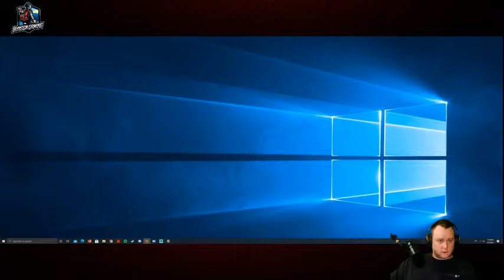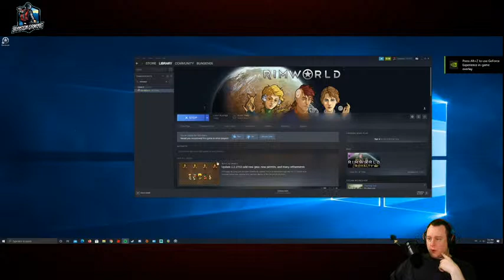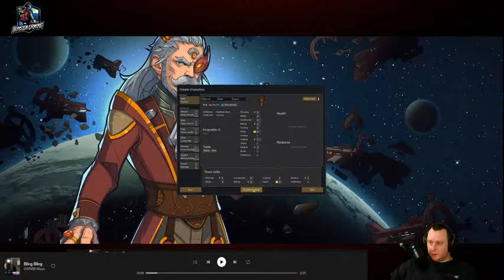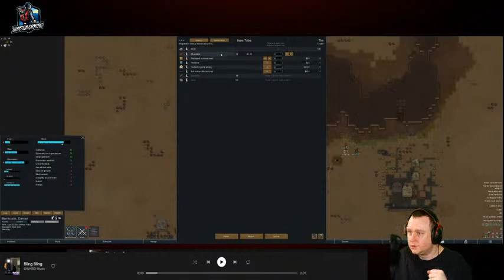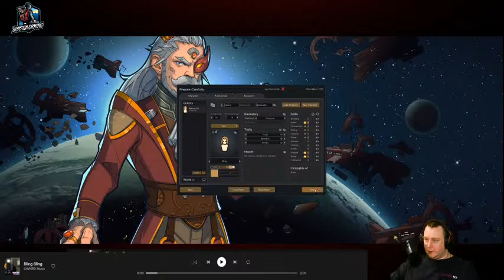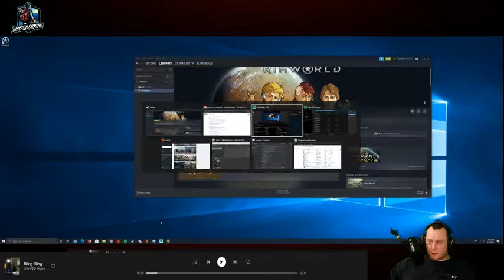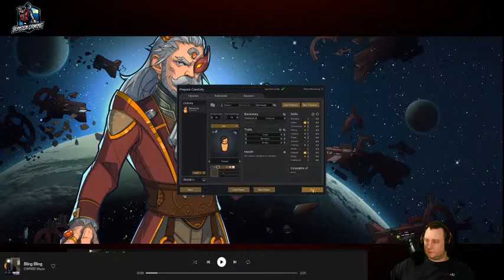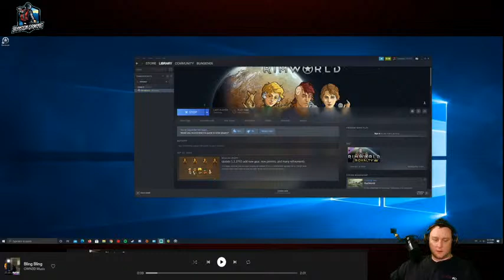Rimworld, Max Difficulty, Randy Random/Desert/Tribal/Solo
The Saga of Barracuda